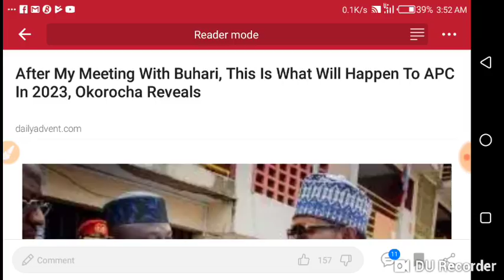AFTER MY MEETING WITH BUHARI, THIS IS WHAT WILL HAPPEN TO APC IN 2023, OKOROCHA HOPES FOR PRESIDENCY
AFTER MY MEETING WITH BUHARI, THIS IS WHAT WILL HAPPEN TO APC IN 2023, OKOROCHA HOPES TO BECOME PRESIDENT.